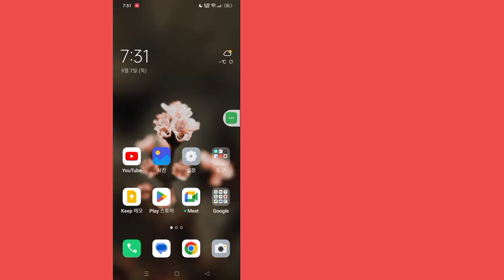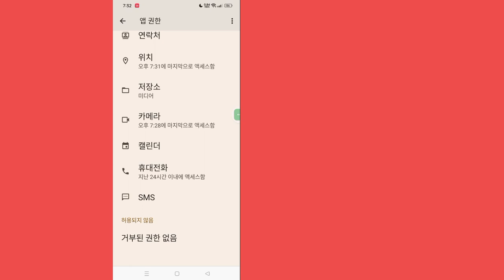메신저 통화가 문제에 응답하지 않는 문제를 해결하는 방법(2023) | 메신저 통화에 문제가 발생했습니다.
여기 이 비디오에서는 [메신저 전화가 문제에 응답하지 않는 문제를 해결하는 방법]을 보여 드리겠습니다.  그러니 이 비디오를 주의 깊게 시청하고 이 비디오를 건너뛰면 잘 이해하지 못할 것입니다. 문제가 있으면 저에게 질문하고 아래에 댓글을 달면 문제를 해결하도록 노력하겠습니다. 이 비디오가 마음에 들면 클릭하세요.

  기타 관련 검색어:

  메신저 전화가 응답하지 않는 문제를 해결하는 방법
  메신저 통화 문제
  메신저 통화 문제 해결 방법
  메신저 전화가 응답하지 않는 문제 수정
  메신저 통화가 문제에 응답하지 않았습니다
  메신저 통화가 문제에 응답하지 않았습니다 2023.  메신저 통화가 응답하지 않는 문제 해결 방법
  메신저 전화에 응답하지 않았습니다
  메신저 전화가 응답하지 않았습니다
  메신저 영상 통화가 작동하지 않습니다
  메신저 영상 통화가 문제로 응답하지 않았습니다
  페이스북 메신저 통화 즉시 종료
  타갈로그어로 된 메신저에 응답하지 않았습니다.
  메신저 통화를 수정하는 방법 문제에 응답하지 않았습니다.
  전화를 받지 않았습니다